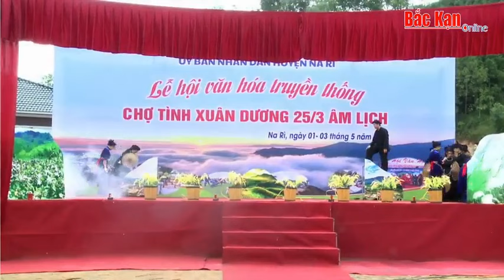Chương trình văn nghệ khai mạc chợ tình Xuân Dương năm 2024